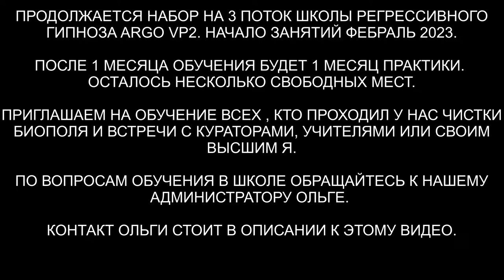Гуманоид | Дракон | Джинн | Выводим вирус | ARGO VP2 регрессивный гипноз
✅ По вопросам сеансов - администратор Ольга Освобождение от сущностей. Вирус - установление причин появления.

00:00 Сканируем семь тонких тел Леонидаса
01:18 Интерференты в биополе
01:48 Гуманоид с Ореона
02:53 Отключаем конструкцию
04:40 Платы Красного Дракона
07:01 Джин пришел два месяца назад
09:17 Рассинхронизация
10:28 Включаем медицинскую программу
11:26 Отсекаем все каналы
12:10 Устанавливаем платы на Дракона
13:40 Живая плазма
15:07 Отпускаем Гуманоида
16:30 Заправляем Леонидаса энергиями
17:55 Сканируем горло Веры
18:46 Точка вирус
19:20 Людьми созданный вирус